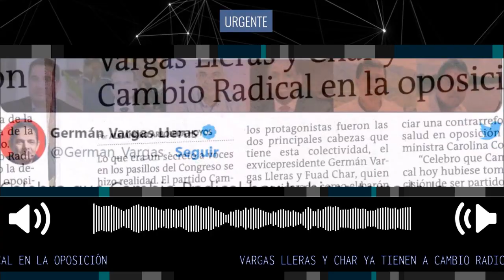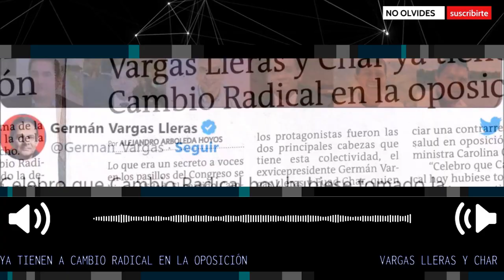⛔ VARGAS LLERAS Y CHAR YA TIENEN A CAMBIO RADICAL EN LA OPOSICIÓN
Cambio Radical se declaró en oposición al Gobierno de Gustavo Petro. El anuncio fue hecho por la colectividad al término de una reunión en Cartagena en la que participaron el exvicepresidente, Germán Vargas Lleras, el director del partido, Germán Córdoba, y el dirigente Fuad Char.